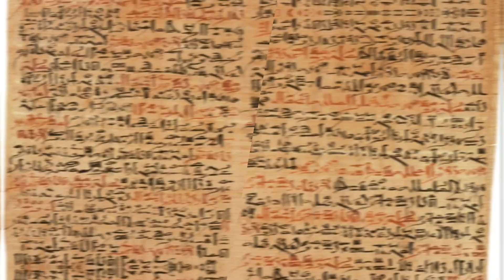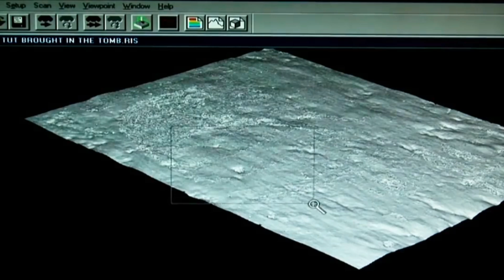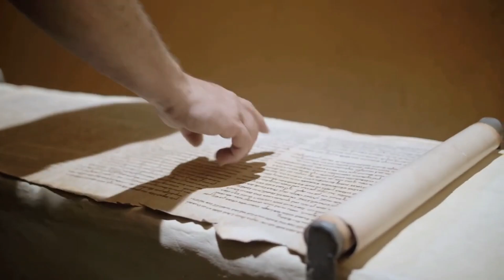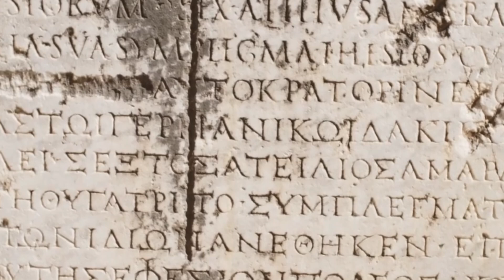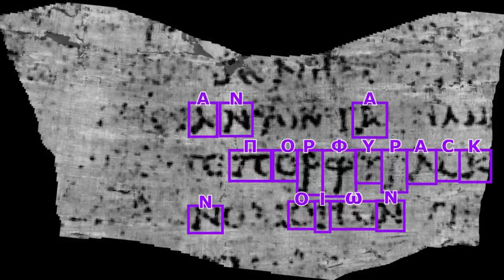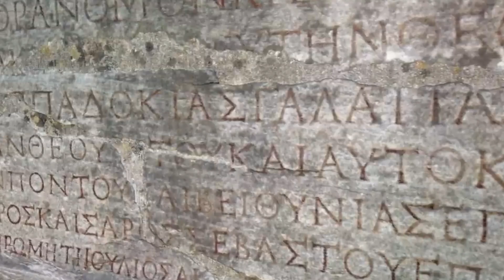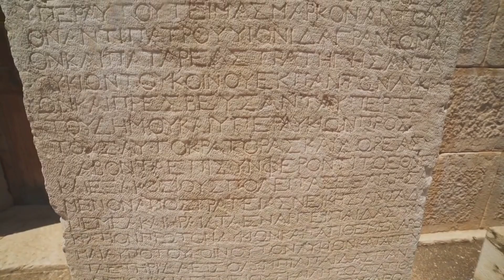Unbelievable Tech Helping Archaeologists Uncover Ancient Secrets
Discover how cutting-edge technology is revolutionizing the field of archaeology, allowing researchers to uncover hidden ancient secrets like never before. From LiDAR mapping to ground-penetrating radar, watch as experts utilize the latest tools to reveal the mysteries of the past.